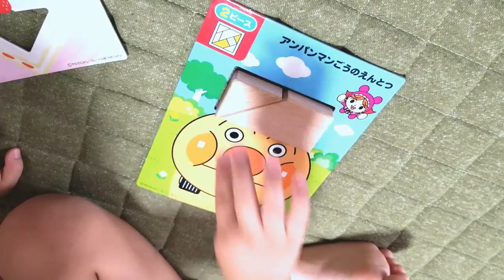アンパンマン パズル アニメ 面白いアニメ アンパンマン天才脳パズル！動画 Channel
ほんとに頭がよくなりそう♪

おもちゃ動画を紹介投稿しています！
We introduce sweets and toys sold in Japan.

アニメ アンパンマン天才脳パズルの動画です。
映画やテレビで大活躍の人気アニメ アンパンマンのおもちゃ動画や Youtubeランキングで人気のものをご紹介!